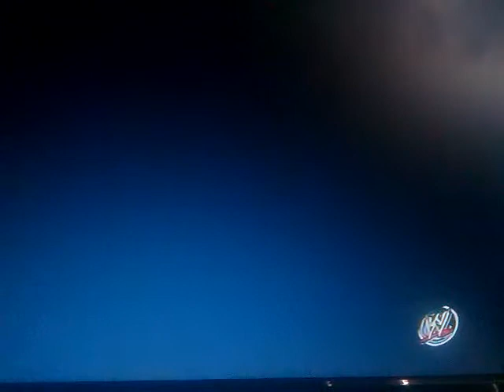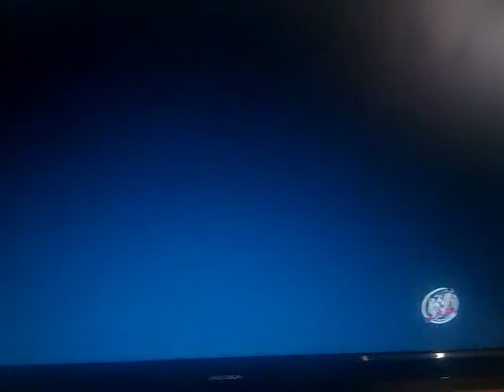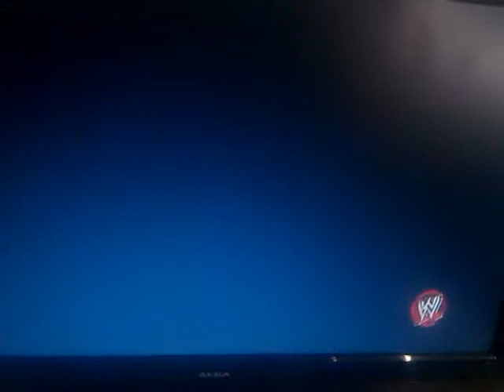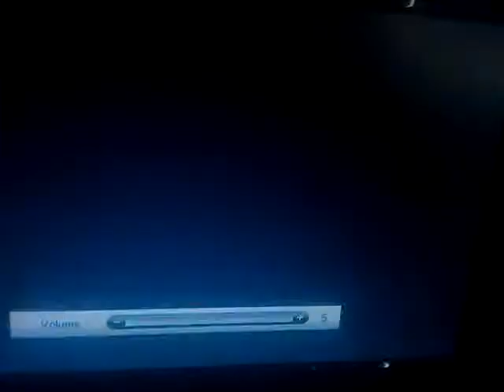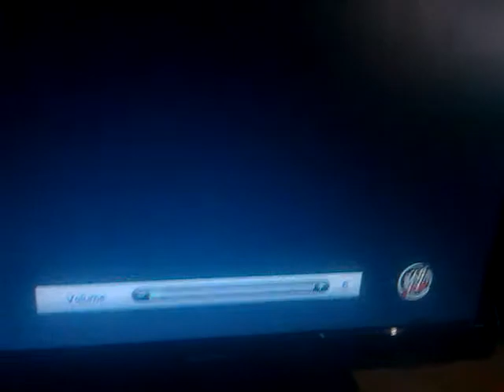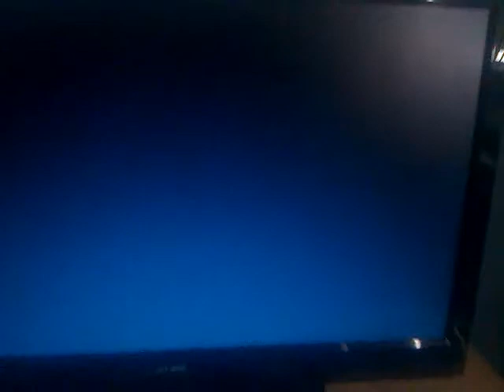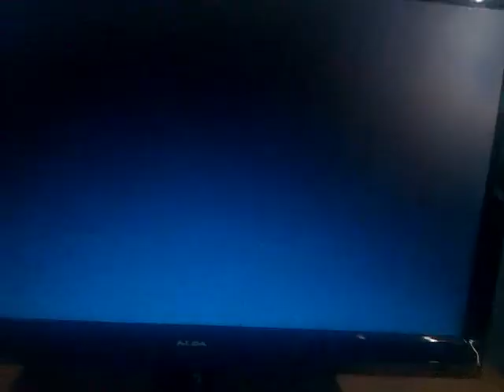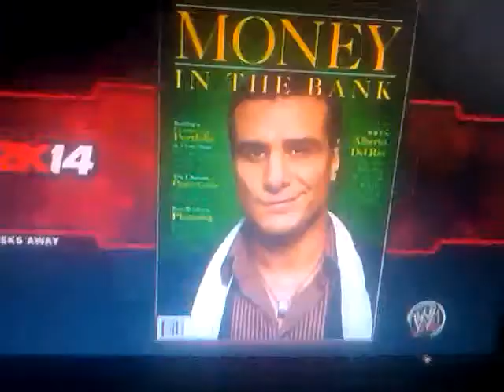WWE 2K14 Universe Mode: Episode 62 - ECW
Christian vs Ted DiBiase
Rob Van Dam vs Sgt. Slaughter
Goldberg vs Zack Ryder
Yokozuna vs Mick Foley
The Dudley Boyz vs The Million Dollar Corporation w/ Ted DiBiase